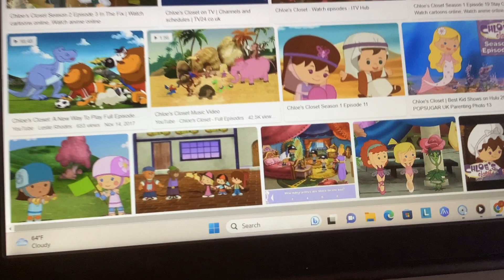Cars Mary Chroman Toy Review From Cyberchase. Molly Of Denali Hero Elementary And Alma’s Way